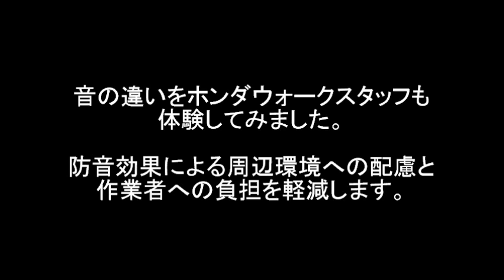HONDA中型ハイブリッド除雪機用防音カバー「Silent Cover」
ご購入はコチラから「ホンダウォークショップサイト」

HONDA中型ハイブリッド除雪機用防音カバー「Silent Cover」が、2013年12月いよいよ発売です。ハイブリッド除雪機にさらなる静かさをもたらす専用カバーです。
スタイリッシュなラウンドフォルムでエンジン音を低減、除雪時の作業者の騒音による負担を軽くします。
ホンダウォークでも12月より販売を開始します。ホンダ中型ハイブリッド除雪機1380i、1390iのオーナー様は大注目です。後付オプションですが、どなたでも簡単装備が可能です。

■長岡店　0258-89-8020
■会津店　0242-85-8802